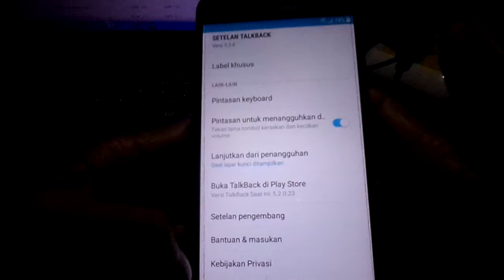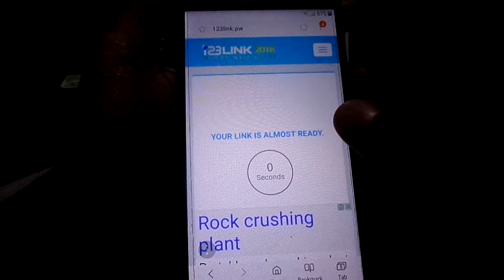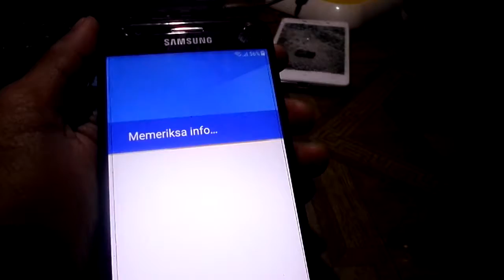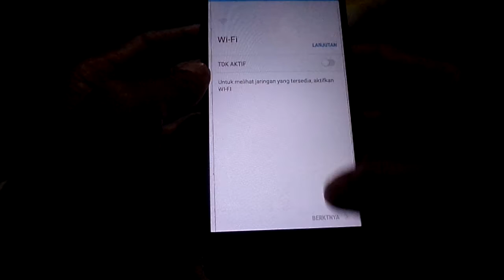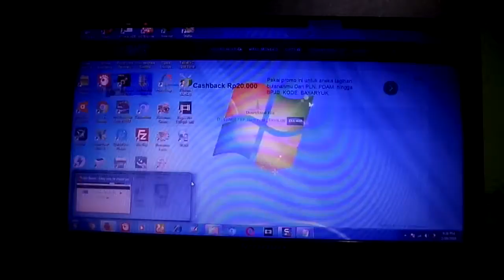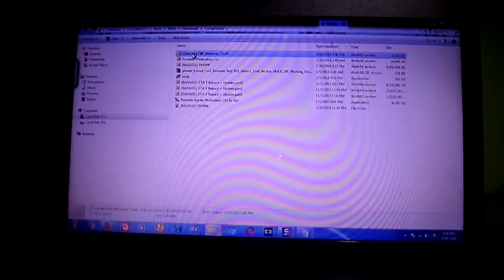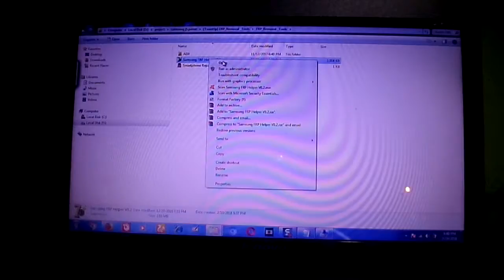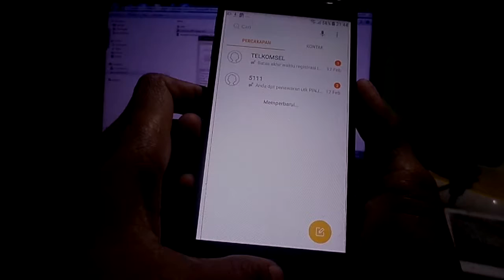SAMSUNG J5 PRIME BYPASS ACCOUNT GMAIL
Link download untuk FRP Helper V0.2

Cara ini adalah cara yang paling muda dan akurat 100% sukses